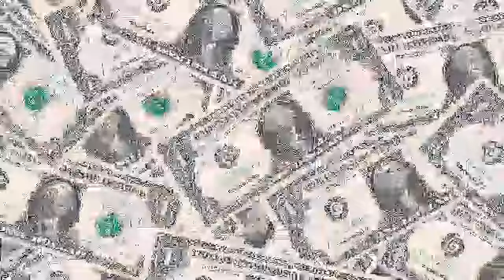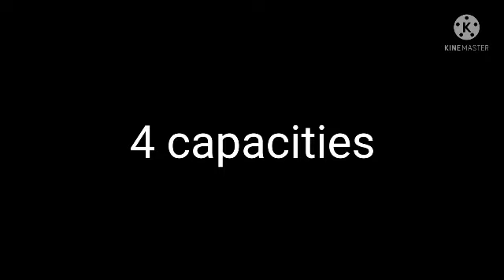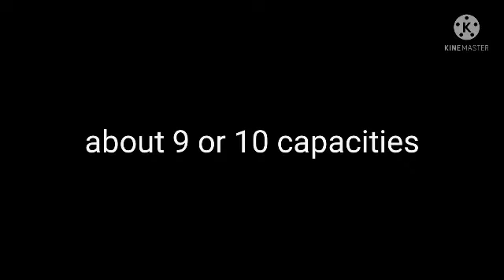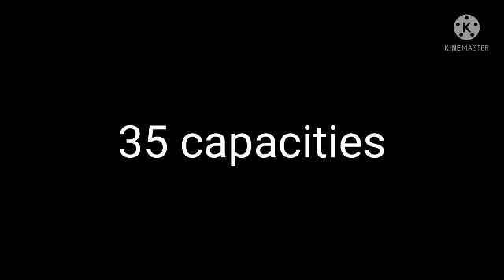Part 37: Compilation of amy1039x rides the vehicle with her friends